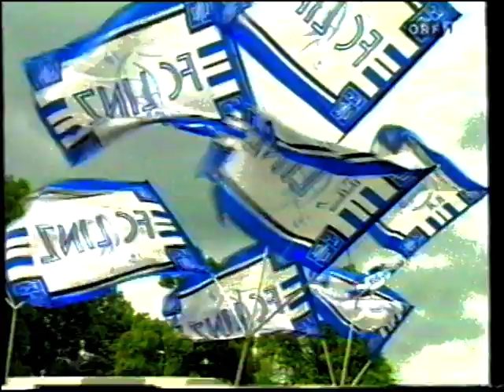Kurze Zusammenfassung der Bundesliga Saison 1996/97